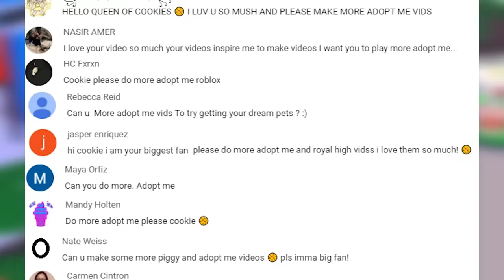NEW Red Squirrel Pet in Adopt Me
Today is going to be an awesome day! There is a new pet in Adopt Me. The Red Squirrel is here! I also open more surprise Ocean eggs too. I hope you have a great day and I'll see you in my next video! :D

 Hugs HUGS!!!

Category=3&Subcategory=3&CreatorName=PlayCookiePlay